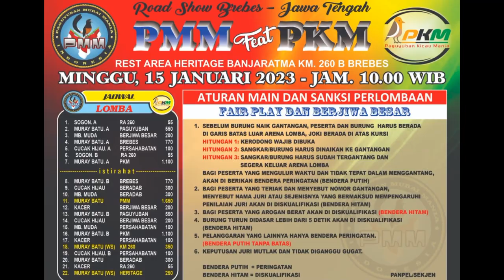LOMBA BURUNG 24G ADA DI KOTA TELOR ASIN BREBES‼️ Paguyuban Murai Mania Bikin Lomba Di Brebes